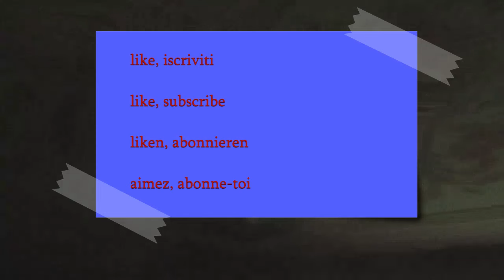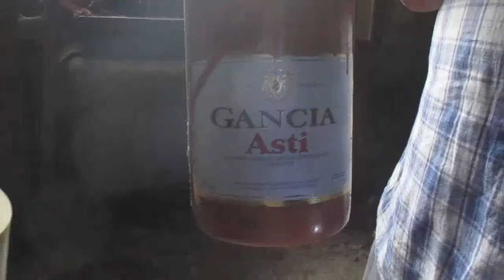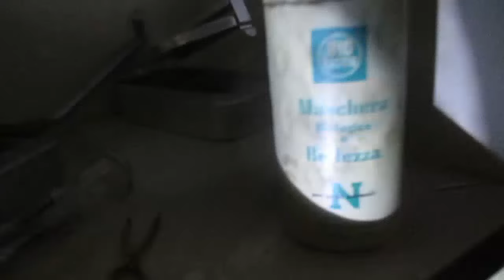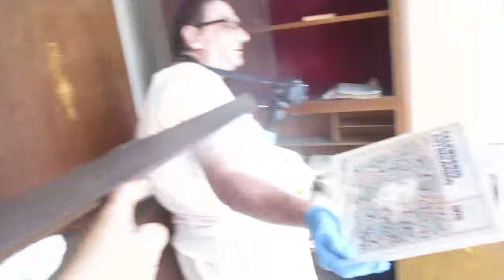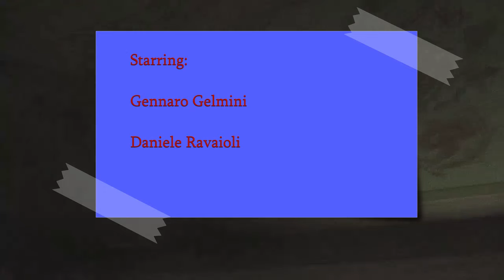Castello liberty urbex dimora faraonica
Un urbex da favola, villa d'altri tempi, la torre lo conferisce a castello, felici di girovagare tra varie decine di stanze, Gennaro Gelmini e Daniele Ravaioli riescono benissimo in questa nuova esplorazione,